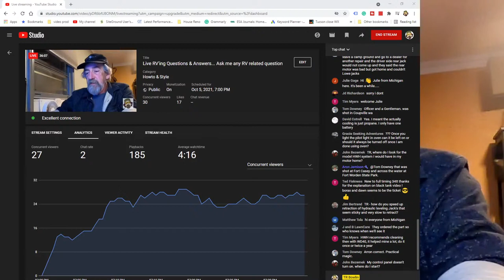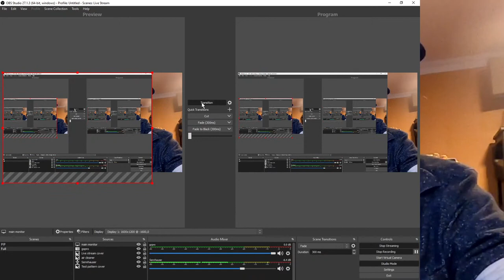Live RV'ing Questions & Answers... Ask me any RV related question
Join my live stream on YouTube to answer any of your RV-related questions. I can also try and help you solve problems with your RV.  It will be your opportunity to ask me questions, and we can have a discussion about them.

This will be the perfect opportunity for new and seasoned RV’ers to ask questions or get help with problems.

Thanks